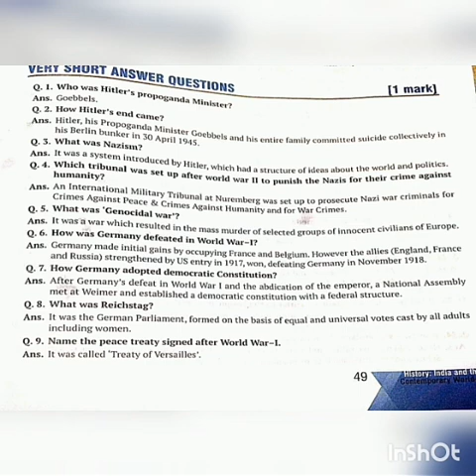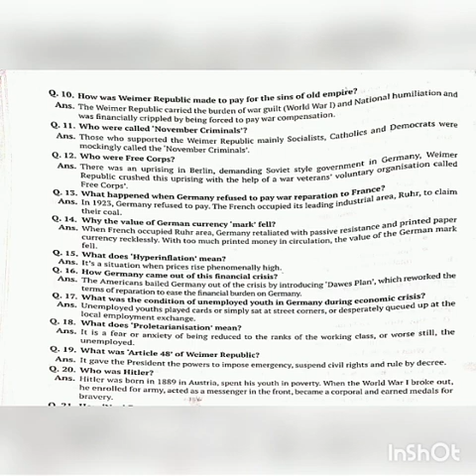SRI PARASAKTHI VIDYALAYA CBSE